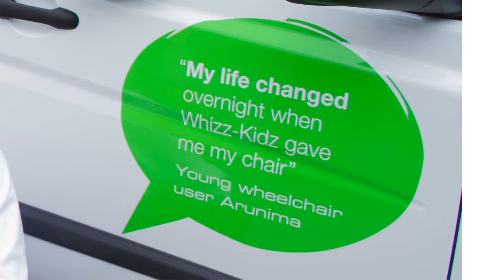Whizz-Kidz New Van Courtesy of Travis Perkins plc & Briggs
Travis Perkins plc and equipment provider Briggs have collaborated to provide charity Whizz Kidz with a new van. Whizz Kidz is a national charity that provides mobility equipment and life skill services for disabled children across the UK so that they can reach their true potential and be independent. Travis Perkins plc is honoured to provide Whizz Kidz with a new van so that they can deliver more fully fitted bespoke wheelchairs.

Briggs has been providing equipment such as forklifts to Travis Perkins plc for nearly 17 years. Travis Perkins plc are major market leaders in building, construction, home improvement and building improvement. This year Briggs supplied Travis Perkins plc with a milestone 1,000th forklift and wanted to say thank you by giving Travis Perkins plc a free truck. Both companies agreed to instead transfer the value of the truck into a Mercedes van for Whizz Kidz to transport wheelchairs.

When the opportunity arose to engage in a charity partnership with Travis Perkins plc and support Whizz Kidz, Briggs were honoured. Travis Perkins plc have been supporting Whizz Kidz this year with a £200,000 plan in place for the next 2 years and are proud to have gifted them a £20,000 van supported by Briggs.

To stay up to date with Travis Perkins plc and our charity work and fundraising please visit our